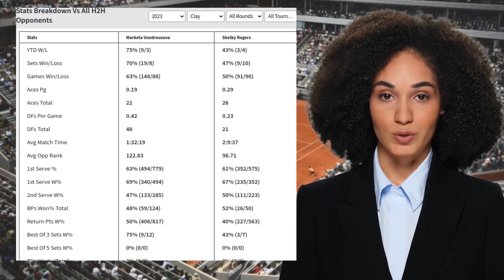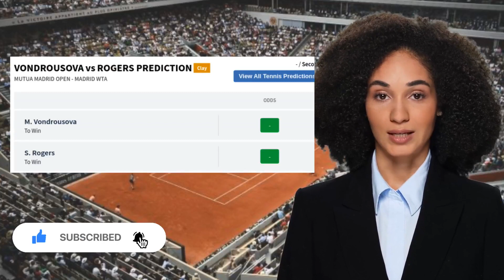VONDROUSOVA VS ROGERS PREDICTION H2H | MUTUA MADRID OPEN SECOND ROUND TENNIS PREDICTIONS TODAY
Vondrousova VS Rogers  Prediction H2H at Mutua Madrid Open Second